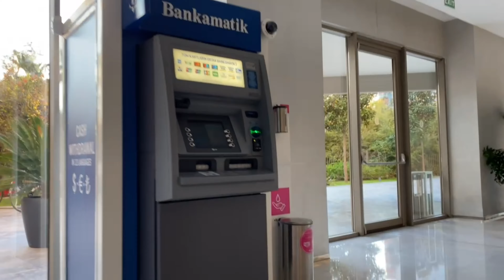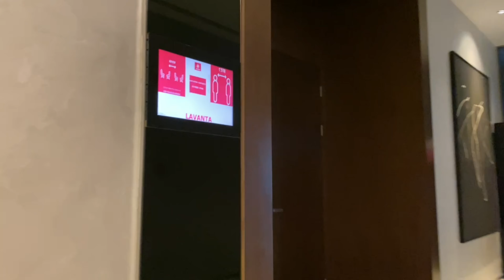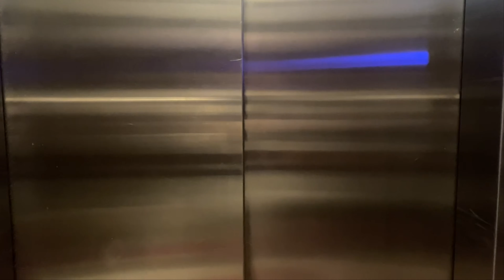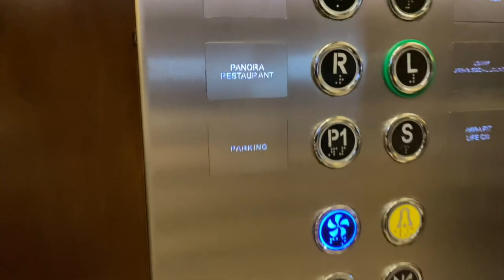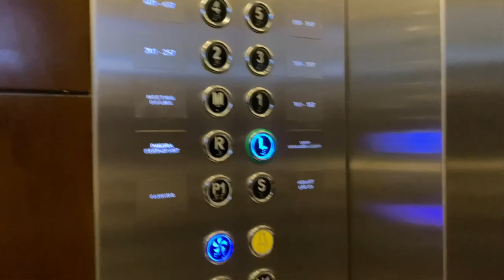💕 Türkei - Akra Hotel in Antalya/Lara - Dreas Blog - Teil 2 ⭐️⭐️⭐️⭐️⭐️💕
💕 Türkei - Dreas Blog besucht das Akra Hotel in Antalya/Lara - Teil 2 💕

Lobby, Buffet, Außenterasse

Das Akra Hotel 🏨 ist ein Stadt und Beach Hotel es liegt in Antalya Lara.
Das Akra hat 471 Zimmer, davon gibt es 6 Handicapzimmer, 8 Familienzimmer und 3 Penthouse Suiten ( Ocean , Infinity und Panorama).
Es liegt wirklich sehr zentral , vorm Hotel das pulsierende Stadtleben und dahinter Meer 🌊 und das Gebirge 🏔.
Es gibt hier wirklich einen tollen Indoorpool wo man auch raus schwimmen 🏊‍♂️ kann und in der Gartenanlage mit Poolbar gibt es Infinity Pools, Tennisplätze , ein Volleyballfeld , Spielplatz und eine Tischtennisplatte. Wirklich alles mit Liebe angelegt.

Der untere Beachbereich wird gerade neu gemacht, deswegen konnte ich dort nicht filmen.
Auch da wird überlegt einen Lift für Rollstuhlfahrer hin zubauen, dieses liegt gerade zur Überprüfung beim Ministerium ob es möglich ist, weil es nicht so einfach ist durch die Steigung/ Gefälle.

Wenn Ihr Fragen habt immer fragen. Viel Spaß beim anschauen, Eure rollende Drea 🇹🇷💕🏨

Hallo Ihr Lieben. Dieses ist der Youtube Kanal von Drea.
Dort findet Ihr Hotel- und Reiseberichte für Menschen mit und ohne Handicap.

Alles Bilder und Videos sind von mir aus der Rollstuhlperspektive  gemacht.

Schaut auch mal hier vorbei:

Türkei 2022
Türkey 2022
coronavirus news
turkish food
hotel room

Vielen Lieben Dankl

Eure Drea

00:00 Intro
00:10 Start
07:20 Teil 2
12:05 Bye

Translated titles:
? Dreas blog visits the Akra Hotel in Antalya / Lara-part 2 ?

? Блог Дреаса о посещении отеля Akra в Анталии / Ларе-час

? Dreas blogu Antalya / Lara'daki Akra Oteli ziyaret etti-2. bölüm ?